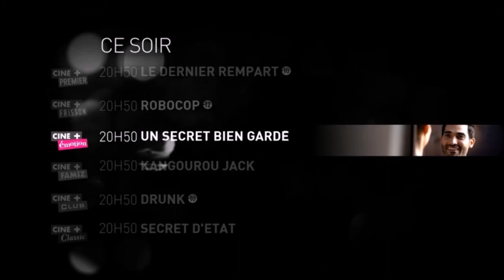Soirée Ciné+ - 21 Mars 2022